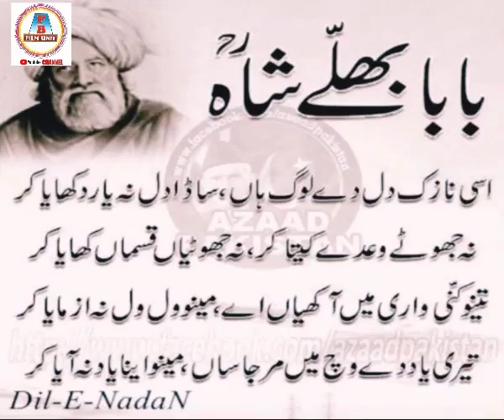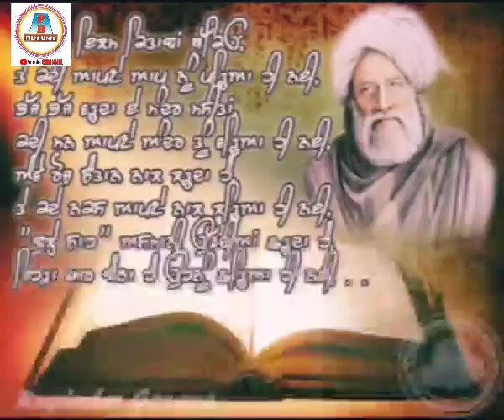ਮੀਆਂ ਮੁਰਾਦ ਸ਼ਾਹ ਦਰਬਾਰ ਬਸੀ ਜਲਾਲ ਞਿਕੀ ਬਾਦਸ਼ਾਹ ਕਵਰੇਜ ਪੀ ਬੀ ਪਿੱਲੂ